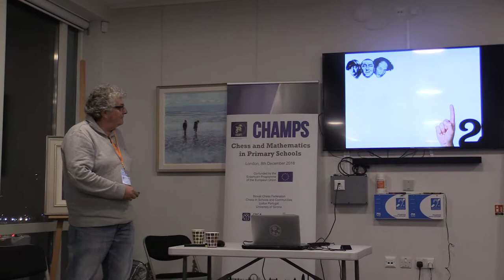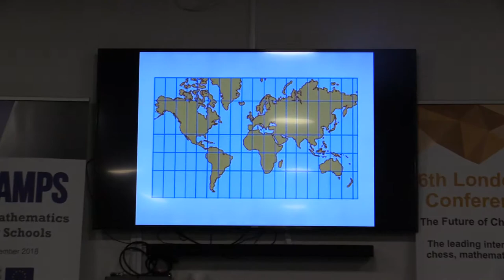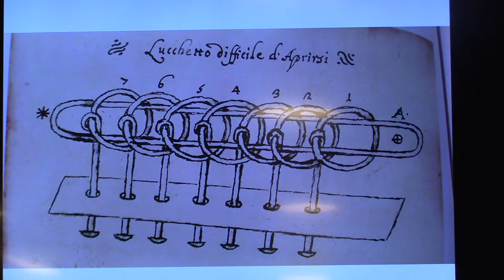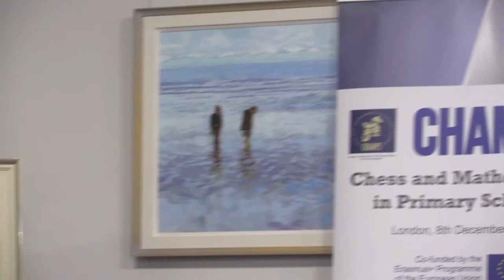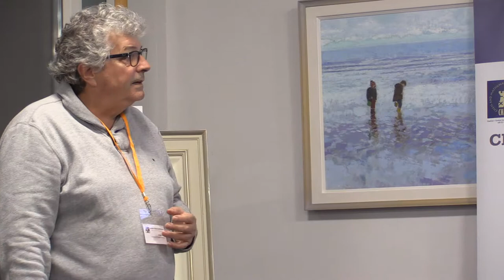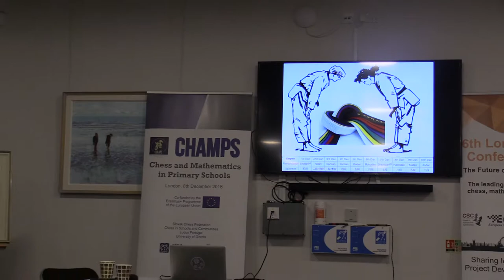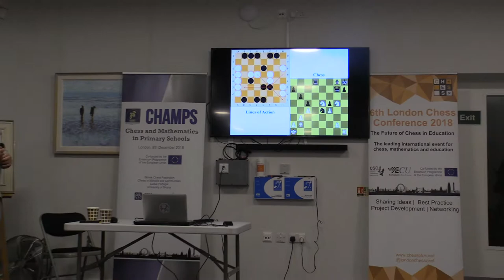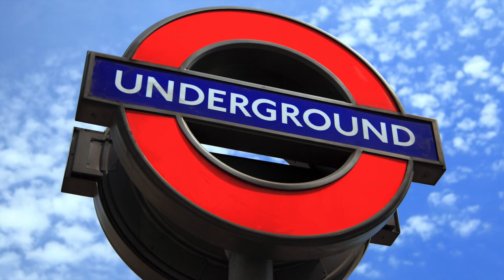Jorge Silva - Teaching Mathematics